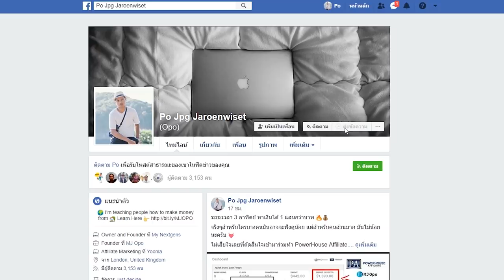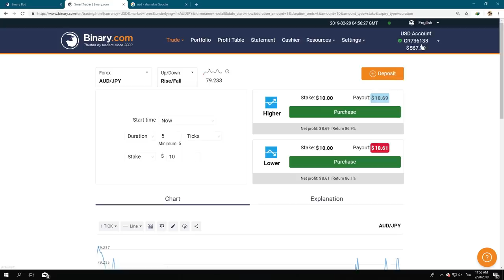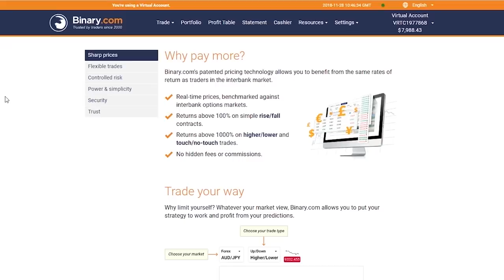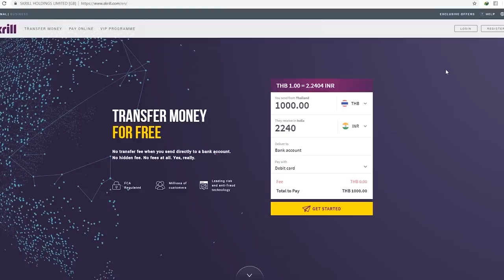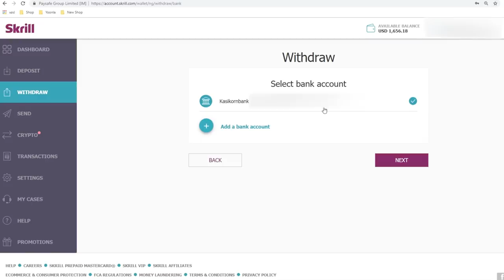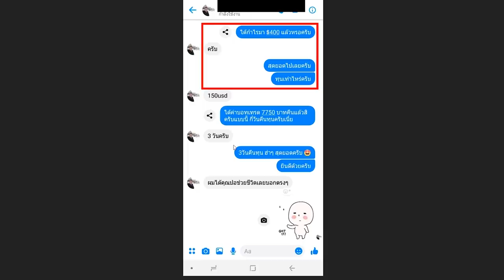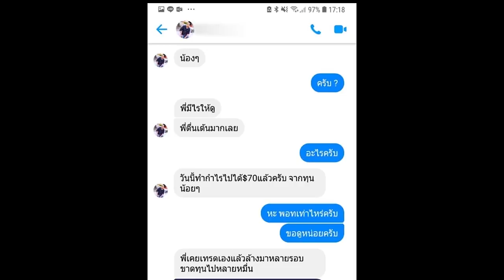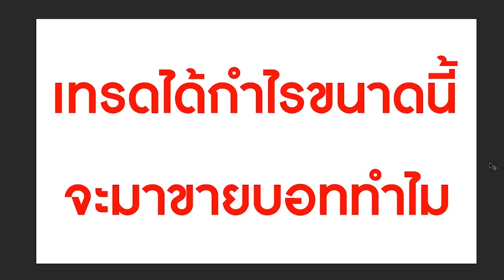Binary Bot | เทรด หาเงิน 4,700 บาท ใน 10 นาที!!!